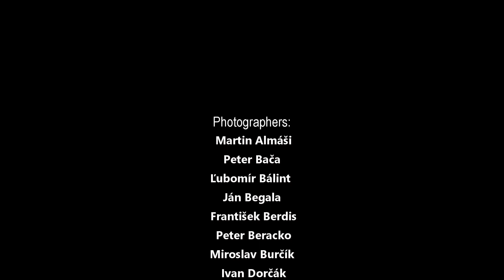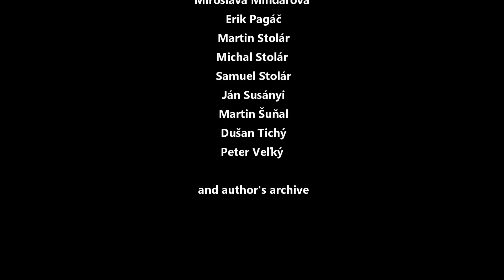MiG-29 a 29 rokov služby vo vzdušných silách Slovenskej republiky 1993-2022, part 2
MiG-29 a 29 rokov služby v vo vzdušných silách Slovenskej republiky
MiG-29 and 29 years of service in the Air Force of the Slovak Republic

cena 25€ + poštovné
názov knihy:
Lietali sme MIG-29
autor: Kamil "Maveb" Glovňa
vydavateľstvo: Magnet Press Slovakia

O knihe:
Autor knihy je bývalý vojenský pilot Kamil "Maveb" Glovňa. Dlhé roky slúžil pri ochrane vzdušného priestoru SR v systéme NATINAMDS. Takmer 600 fotografií doplňuje sprievodný text, ktorý vychádza najmä z osobných skúseností autora. Pri tvorbe knihy vychádzal len zo svojho subjektívneho pohľadu a osobných skúseností zo služby vo vojenskom letectve Ozbrojených síl Slovenskej republiky. Spracoval len niektoré letecké zážitky a udalosti, ku ktorým mal fotografický a faktografický materiál, napriek tomu kniha ponúka pestrý pohľad na prácu vojenského stíhacieho pilota v rokoch 1993 – 2016. Autor knihu vníma aj ako spomienku na jedno z najvďačnejších lietadiel v histórii slovenského letectva, MiG-29.